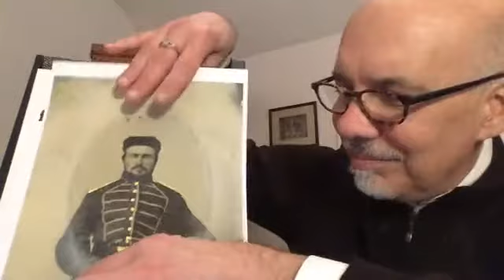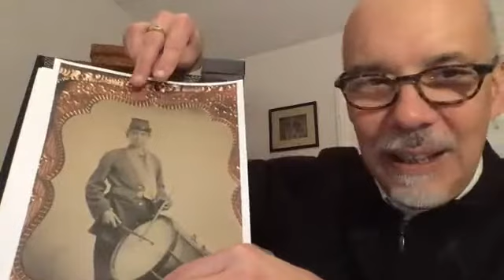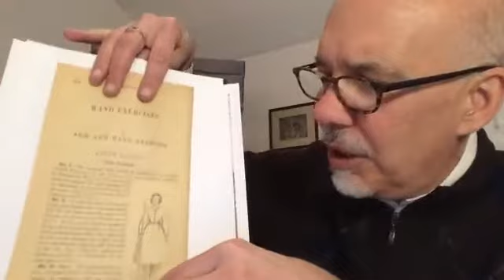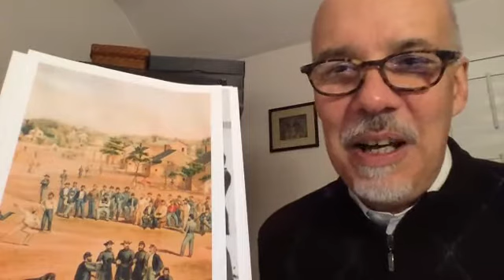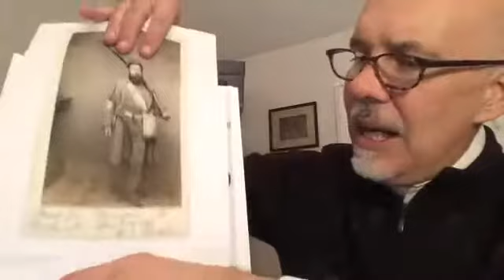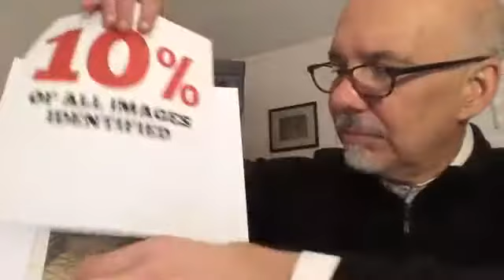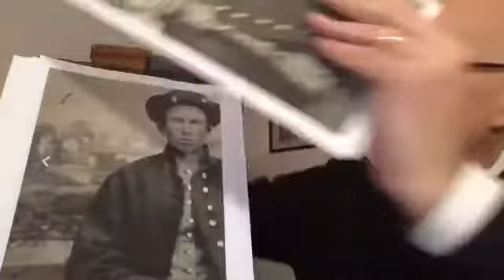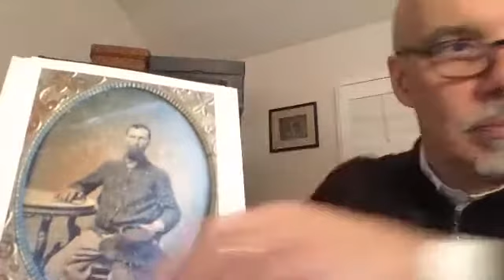Military Images Live S3E1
A review of interesting finds in the world of Civil War images, news and answers to your photo questions with Military Images Editor and Publisher Ron Coddington. The episode originally aired on Facebook Jan. 13, 2020. Military Images is America’s only magazine dedicated solely to the study of portrait photographs of Civil War soldiers.